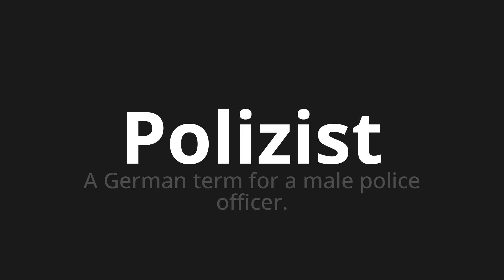How to pronounce Polizist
Master the Pronunciation of 'Polizist which Means policeman' - which means : A German Term for a Male Police Officer. 📝 with @PronunciationGerman 🎓🗣️ - [Your Guide to German]

Learn to pronounce 'Polizist' perfectly in German with our easy and engaging tutorial by @PronunciationGerman! 📖📽️ In this comprehensive video, we provide you with native speaker examples 🗣️👂 and phonetic breakdowns 🎵 to ensure you get the pronunciation just right.

How to say police officer in German